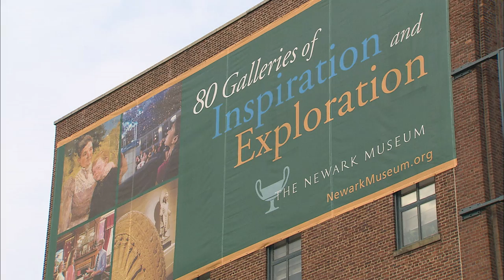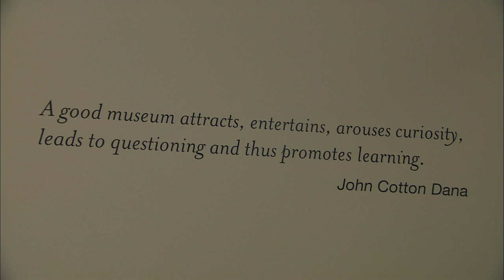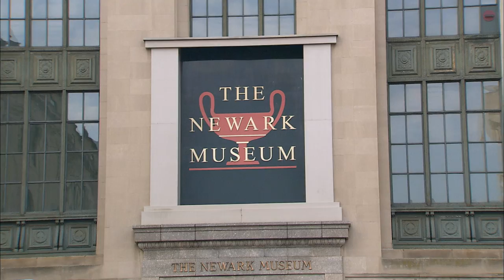The Newark Museum at 100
The Newark Museum celebrated its 100th birthday in April 2009. State of the Arts producer Christopher Benincasa delves into the history of one of the countrys most progressive museums one of the first to focus on education and open its doors to children. This story features interviews with museum director Mary Sue Sweeney Price, curator Ulysses Dietz, art critics Benjamin Genocchio of The New York Times and Dan Bischoff of the Newark Star-Ledger.

For more, visit StateoftheArtsNJ.com.